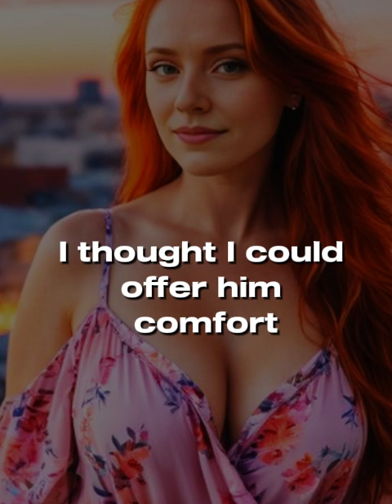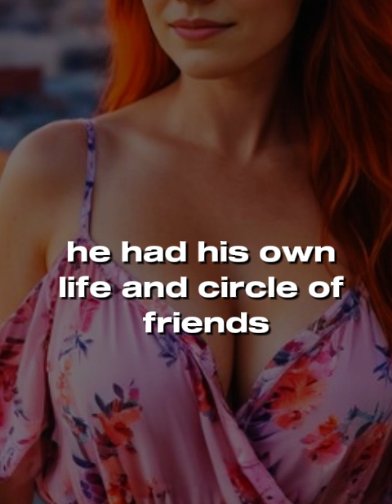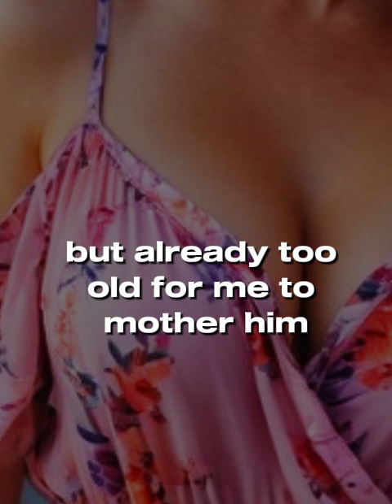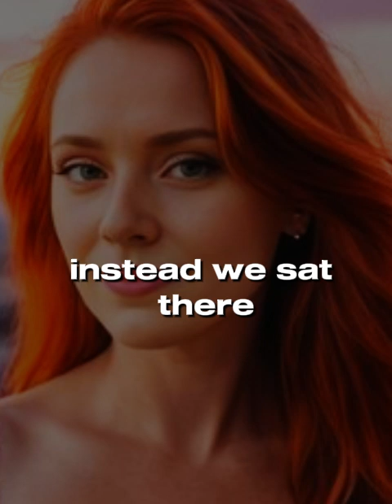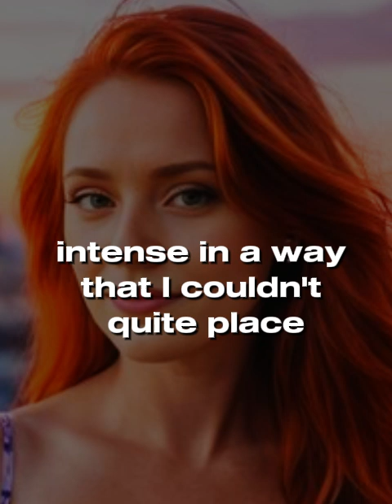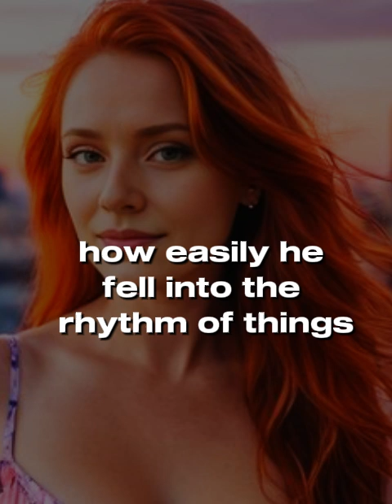Full Story My Stepson Came To Me And Asked..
Hello.

"Welcome to [ @reddit lovers ],

where we explore the emotional depths of Reddit’s most powerful stories.
This isn’t just a channel; it’s a community where human experiences are shared, lessons are learned, and voices are heard.
We dive into tales of joy, heartache, and everything in between, highlighting the raw and relatable narratives that connect us all.

"Dream big, work hard, and stay focused."

🇺🇲Most power full key words🇺🇲💌🔜🔜🔜

[Get ready for the most captivating Reddit stories on the newest Reddit platform! Dive into a world of mystery, humor, and everything in between as real people share their most unforgettable experiences on Reddit. From heartwarming moments to spine-chilling thrills, these Reddit stories will keep you on the edge of your seat. Don't miss out on the latest trending tales straight from the Reddit community. If you're a fan of Reddit stories, this is the perfect video for you. Hit play now and prepare to embark on an unforgettable journey through the wonders of new Reddit!,🇺🇲👍👍👍

pooping girl
reddit sus stories
sus reddit stories cousin
swingers
transparent cleaning
true infidelity stories
wtf media
my room
my son put his big stick
niece and uncle
pregnant listener asmr
real cheating story
sex story cousin
spicy stories tiktok
step sister
my son put his big stick into me
reddit cheating stories
sus stories
sus reddit stories detailed
uncle and niece
my nephew put his big stick
sus stories reddit
cheating wife reddit
stepsis
sex story cousin
spicy stories tiktok
step sister
stepsis
stepsister asmr
sus reddit
sus reddit stories shorts
sus step sister in real life
reddit stories cheating
sus story
my dog put his stick in me
my son put his big stick in me
cheating wife stories
cheating wife
girls pooping
pooping girl
reddit sus stories
stepsister
uncle niece relationship
step sister
sus reddit
sus reddit story my son put his stick into me
my dad put his big stick into me
my son put his stick in me
my son put his stick inside me
my son put his big stick inside me
my son put big stick into me
infidelity nest
uncle and niece relationship
cheaters get caught cheating
wtf media
imagine scenarios spicy
asmr licking
caught in the act unfaithful
fandoms react to fnaf songs
asmr husband pregnant wife
fandoms react to tank fish
fpe stories
lewandowski story
reddit stories nsfw
spicy imagine scenarios tiktok
uncle and niece
uncle niece relationship
niece and uncle
uncle niece love story
infidelity stories
niece and unclemy son put his stick into me

[ Hashtags for viral ]

reddit stories saita
ask reddit wedding
fmln (F*** My Life)
dankmemes s
TIFU (Today I F***ed Up)
FML (F*** My Life)
AITA (Am I the Asshole)
Story time

[ @reddit lovers ] .💌👍⏺️⏺️⏺️🔜🔜🔜